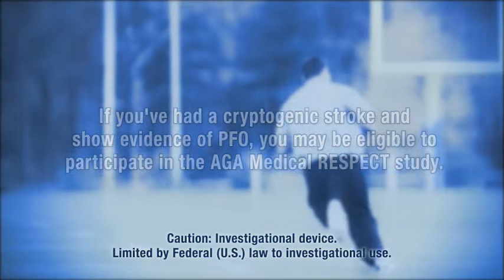RESPECT Clinical Trial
There may be a link between PFO and stroke. This trial allows clinicians to evaluate this link. View this video to find out how this trial is helping to save lives.